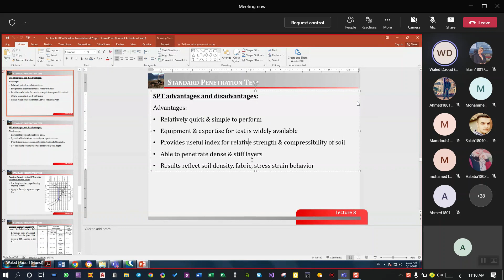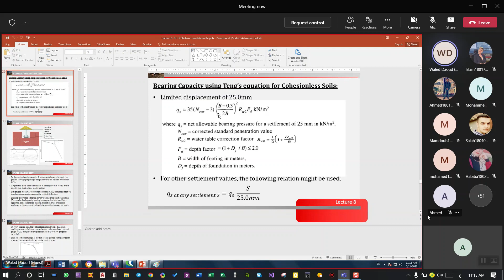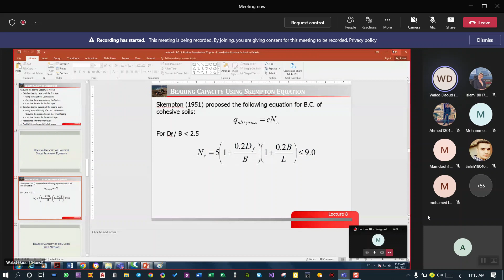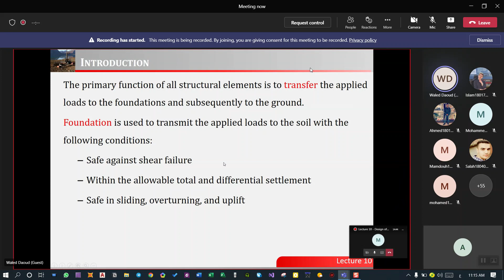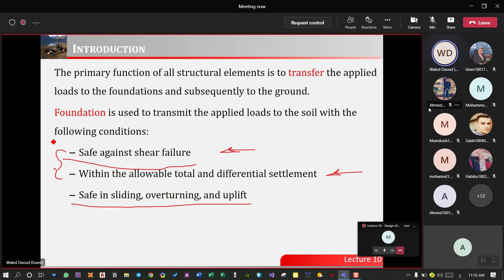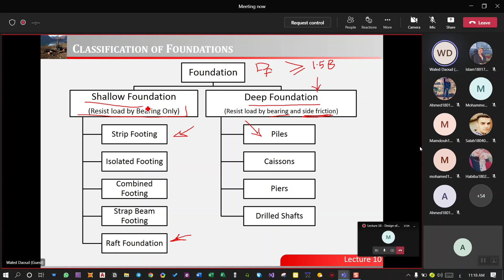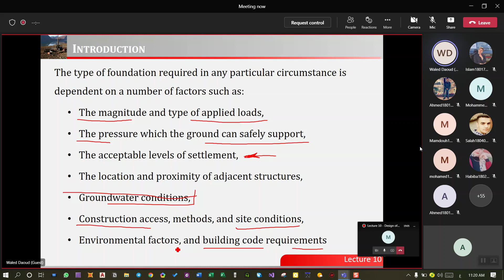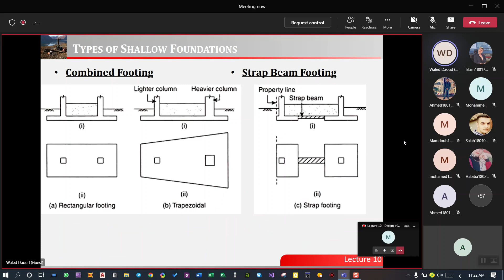Design of shallow foundation (introduction)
foundation 3rd civil